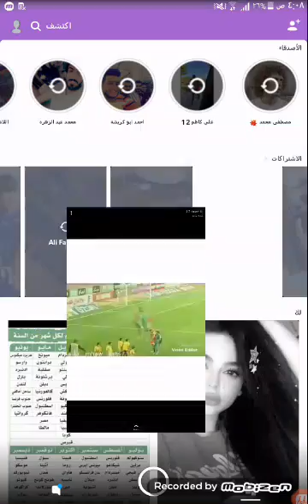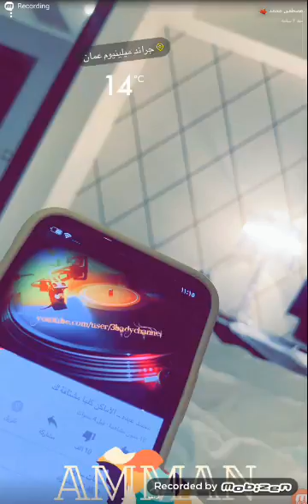سنابات لاعبي المنتخب العراقي /شوفو علاء مهاوي وضرغام وبشار / يرقصون بالمعلب /ميمي ميريد يصور